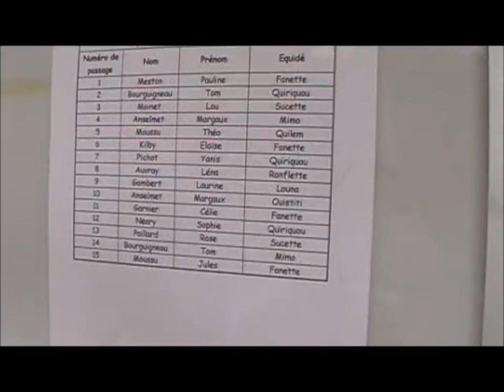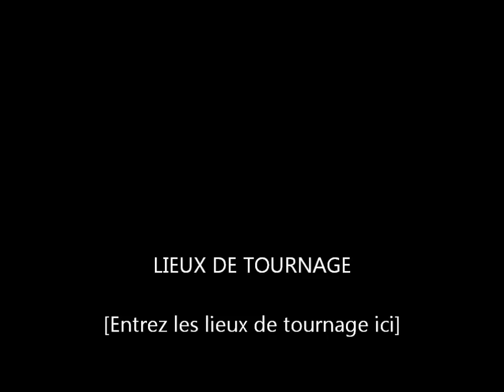21 mai 2011 lutin et sucette partie 1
cours de poney aux écuries d'azé